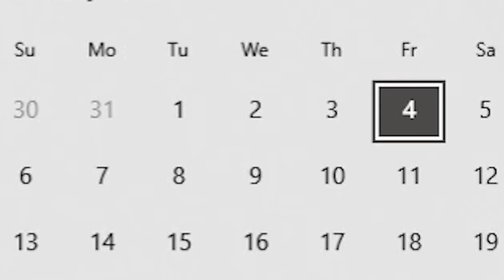The Deepwoken Freshie Tournament (Announcement)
Chapters:

0:00 Intro
0:49 My Reasoning For This Genius Idea
1:48 Details #1
3:39 Rules/Explanation
9:09 Conclusion/Final Details